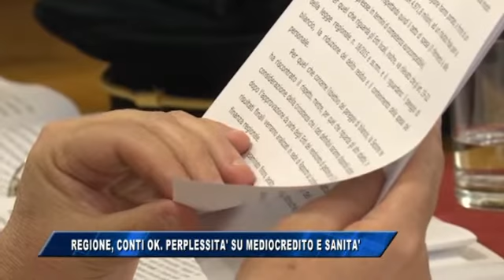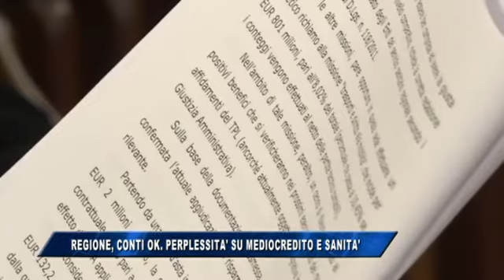30/06/2017 - REGIONE, CONTI OK. OCCHIO A MEDIOCREDITO E SANITA'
IL NOTIZIARIO (venerdì 30 giugno 2017) - La Corte ei Conti regionale promuove il bilancio regionale. Problemi per Meddiocredito e Sanità.